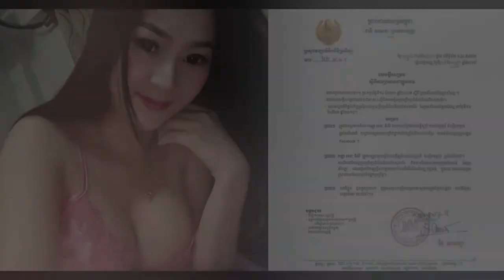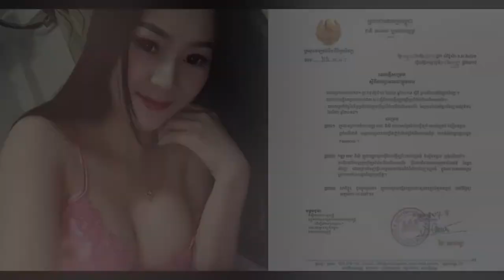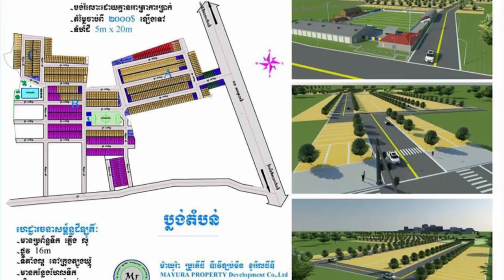រតនៈ ពិសី មិន​អន់​ចិត្តនឹង​ក្រសួង​វប្បធម៌ ចេញ​លិខិត​ព្រមាន ចំពោះ​​ភាព​សិចស៊ី​​របស់​ខ្លួន!